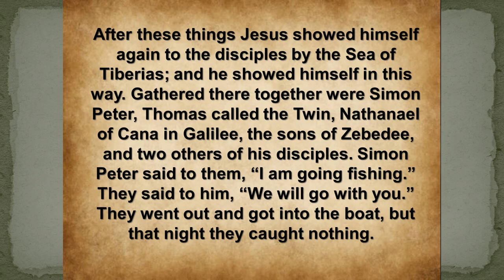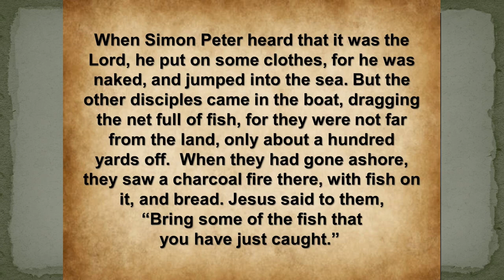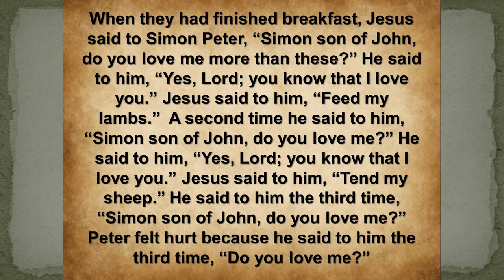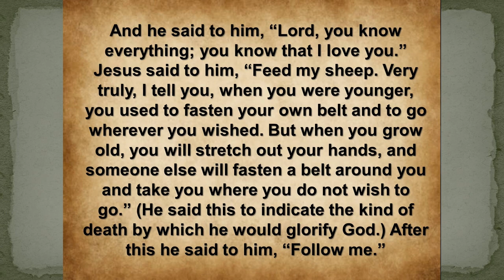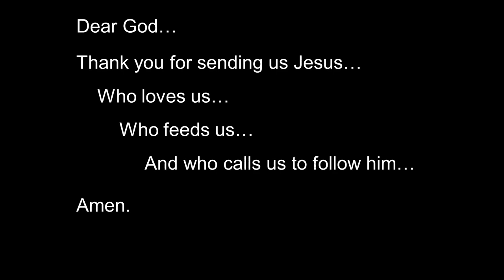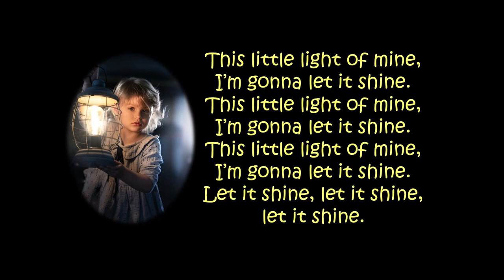Do You Love Me?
Last Sunday, we discussed the various ways people read the Bible. Some read it as though it is a list of justifications for their beliefs. Others read it like an almanac, comparing current conditions to what they think the Bible says about the future. For his part, Rev. Tim reads it as a family story--a description of who we are and where we came from. And in the case of Peter's restoration, it is a story highlighting that Jesus only requires that we love Him.